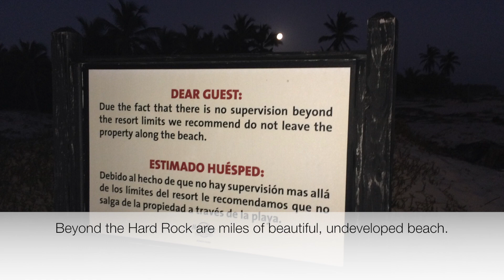The beach at Hard Rock Hotel & Casino, Punta Cana, Dominican Republic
Golf & travel writer and videographer Ted Mcintyre checks out the amazing north end of the beach in Punta Cana, Dominican Republic. Walk out to the beach at the Hard Rock Hotel & Casino and turn left. There's nothing but miles of beautiful, undeveloped beach. Maybe the odd beach walker or a local poking his head out of the jungle and offering you coconuts—but other than that, you could film Castaway there! Looking for an all-over tan? This might be a good place.